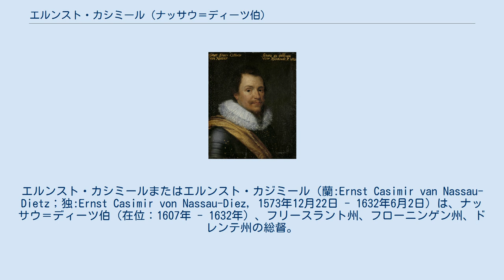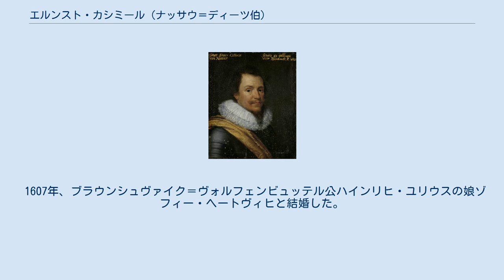エルンスト・カシミール (ナッサウ＝ディーツ伯)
ナッサウ＝ディーツ伯
エルンスト・カシミールまたはエルンスト・カジミール（蘭:Ernst Casimir van Nassau-Dietz；独:Ernst Casimir von Nassau-Diez, 1573年12月22日 - 1632年6月2日）は、ナッサウ＝ディーツ伯（在位：1607年 - 1632年）、フリースラント州、フローニンゲン州、ドレンテ州の総督。
 ナッサウ＝ディレンブルク伯ヤン6世（ヨハン6世）とその最初の妻でロイヒテンベルク方伯ゲオルク3世の娘であるエリーザベト（Elisabeth van Leuchtenberg）の間の5男として生まれた。
1607年3月30日、父の領地を兄弟と分割相続し、ナッサウ＝ディーツ伯を名乗った。
1620年、長兄のディレンブルク伯ウィレム・ローデウェイクが亡くなると、フリースラント州総督職を引き継いだ。
その5年後の1625年にはフローニンゲンとドレンテの州総督をも兼ね、1632年に亡くなるまで務めた。
 エルンスト・カシミールは八十年戦争の司令官の1人として、1627年のフロンロ包囲戦や1629年のスヘルトーヘンボス包囲戦に参加した。
また、州総督として1628年にニューエスハンス（現在のバート・ニューエスハンス）の要塞を建設した。
1632年、ルールモントでの戦闘中、塹壕を視察していた際に流れ弾に当たって亡くなった。
 1607年、ブラウンシュヴァイク＝ヴォルフェンビュッテル公ハインリヒ・ユリウスの娘ゾフィー・ヘートヴィヒと結婚した。
間に生まれた子供のうち、成人したのは息子2人だけだった。